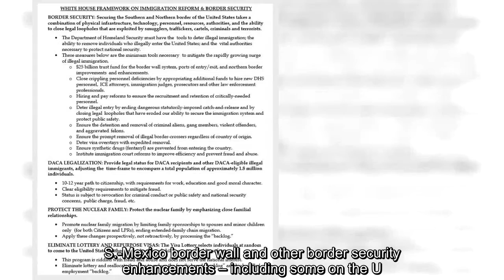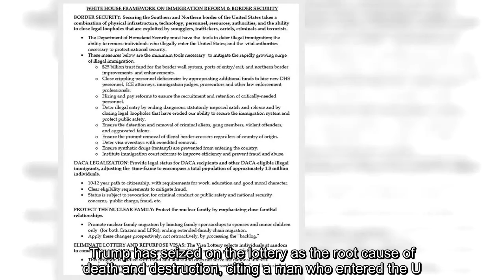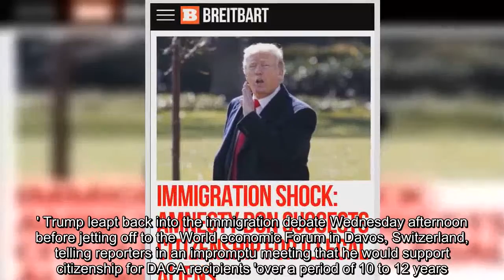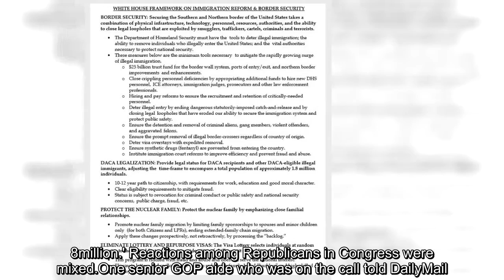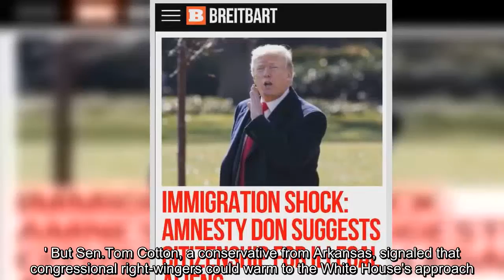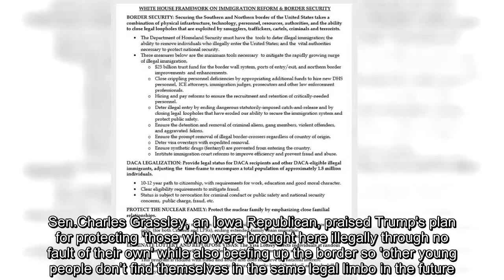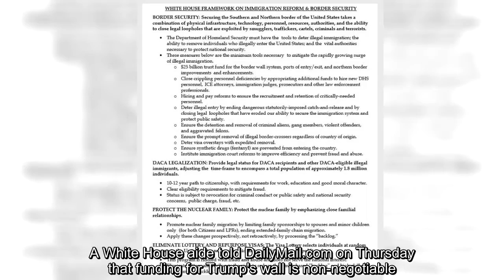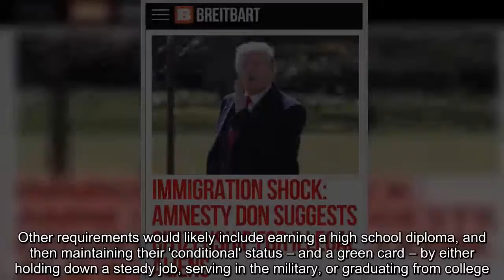Trump will offer citizenship to 1.8 MILLION 'Dreamers'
President Donald Trump is prepared to provide a pathway to citizenship for more than 1.8million illegal immigrants who were brought to the country as children, the White House told aides to Republican members of Congress on Thursday.That's more than twice the number of people already protected from deportation by the Obama-era 'Deferred Action for Childhood Arrivals' (DACA) program.The larger concession in the midst of a contentious immigration policy fight would go far further than Obama ever did, extending the nation's broad arms around nearly everyone who was eligible for DACA status but never applied – and welcoming others whose qualifications had been on the margins.In exchange, White House senior domestic policy adviser Stephen Miller told lawmakers, Trump expects $25 billion in guaranteed funding for his U.S.-Mexico border wall and other border security enhancements – including some on the U.A.-Canadian border.The result, Miller said, is 'a compromise position that we believe .will get 60 votes in the Senate,' and 'ultimately will lead to passage of a law.' SCROLL DOWN TO READ THE WHITE HOUSE'S IMMIGRATION PLAN  An NBC reporter and several congressional aides disclosed that Miler led the briefing, shortly after the call was concluded.Trump has previously ruled out the idea of allowing DACA recipients to walk a pathway toward full equality in the United States, saying in September that he was 'not looking at amnesty.We're looking at allowing people to stay here.' The border wall was among Trump's most loudly touted and oft-repeated campaign promises.In keeping with precedent on Capitol Hill, the White House is calling the $25 billion cash infusion a 'trust fund' that the Department of Homeland Security could spend on border protection – and that Congress can't divert for other purposes.Trump's larger immigration reform proposal also includes a plan to limit 'chain migration,' the legal sponsorship of visas by extended family members who already have legal residency status.Currently practically unlimited across two generations of family members, the policy would shrink eligibility to immediate family members – spouses and minor children.Trump's package would also put an end to a 'diversity visa lottery' system that recruits legal immigrants – largely at random – on the sole basis of their countries of origin.Started in 1999, the program's intent was to allow people to enter the United States who were from nations typically 'underrepresented' among the domestic population.Trump has seized on the lottery as the root cause of death and destruction, citing a man who entered the U.S.under its umbrella and then was accused of plowing a truck through a crowd of New York City pedestrians and cyclists, killing eight.The expanded citizenship allowance for so-called 'DREAMers' matches exactly a plank in a comprehensive reform proposal promoted by a 'Gang of Six' senators, led by Republicans Lindsey Graham and Jeff Flake, and Democrat Dick Durbin.White